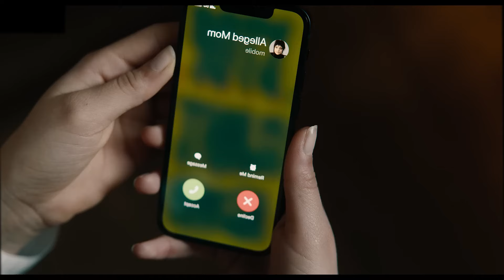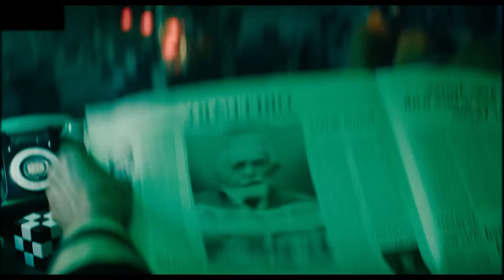Beetlejuice Beetlejuice Review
Went out to see Beetlejuice Beetlejuice this weekend and here are my thoughts and review!